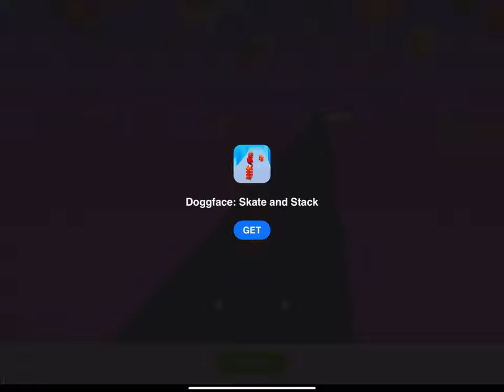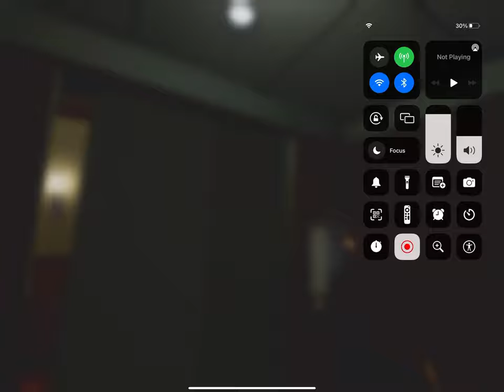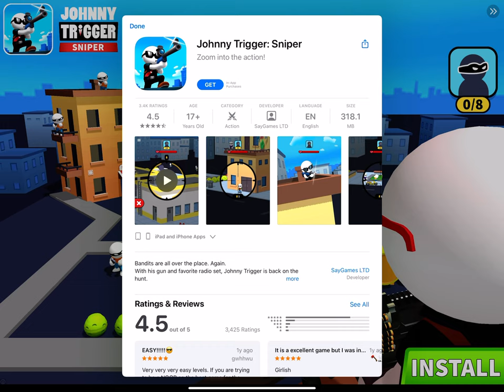Let’s take the baby to a walk